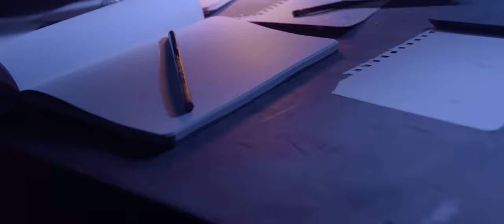Pizzera & Jaus - Der seidene Faden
Credits:
Text & Musik - Paul Pizzera
Keyboards und Programming - Erwin Bader
Gitarren - Stefan Holoubek

Recording und Mix - Erwin Bader im Tonstudio Die Fleischerei

Produziert von Erwin Bader und Stefan Holoubek

Wir freuen uns sehr, wenn ihr Euch den Song beim Radiosender Eurer Wahl wünscht, Kontakt zu Ö3:

Das Album und die DVD "unerhört solide", und „wer nicht fühlen will, muss hören“ erhältlich bei:

Musikvideo:

TRASHED

Regie, Konzept, Produktion und Postproduktion

Fabian Schmidmair & Benedikt Missmann

Paul Pizzera
Otto Jaus
Sie – Alina Fritsch

Er – Nikolaas von Schrader

Regieassistenz – Jakob Pitzer

DOP – Lukas Swatek

1.AC – Daniel Dajakaj
Oberbeleuchter – Rainhard Lehninger

Beleuchter – Laurenz Gensthaler
Beleuchterin – Vicky Waba
Maske – Miyu Haydn

Kostüm – Ronja Christof

Ausstattungsassistenz und Fahrer – Lukas Harrer
PA – Maleen Jennewein
VFX – Magdalena Mitterauer
Catering – Pöhl & Mayr am Kutschkermarkt, Wiener Hütte & Edelgrieche Odysseus im Grünen
 Baum

DANKE

Vintage Fabrik, Nelli's Altes und Antikes, Friedrich Zeisel, Alpenverein Edelweiß, Wiener Hütte
und den schönsten Kellern von Wien, MA49, Lukas Harrer, Lura, Banc Public

Der seidene Faden

Beide wiss ma, des mit uns wird net mehr lang guat gehn,
wemma net sehn,
wie schen
und seiden unser Faden is, mit dem wir die Spur legn,
wie a Klankind,
damits hamfind.
I sog ihr vü zu selten aufrichtig, dass i vuller Dank war,
wie i krank war
und sie a Bank war.
Oft nimm i mi vü zwichtig
und nimm uns jeden Lichtblick,
wall i nur noch
zuamoch.

Für mi wirkts oft im Gegenzug fost so wie a Anschlog,
wonns mi fongfrogt,
ob i Angst hob.
Warum i mi net öffnen kann und wos do so schwer is,
dass sie leer is,
was net fair is.
I wü ihr eh der beste Partner sein und net nur erträglich,
scheiter kläglich
und des täglich.
Es muaß jetz wos passieren,
damit
wir uns net valieren und
egal wos außerkummt, i mechts zumindest probieren.

Bei suiche Themen hob i immer gsogt, dass i zmiad bin,
wall i's leid woa
und vü z'feig woa.
Genau aus dem Grund hab ihrer jetz a des Liad gschriem,
vielleicht heat sies,
wall sies wert is,
dass i olle meine Fehler vor ihr unverblümt ausbreit
und net wegred,
walls kan Zweck hätt.
Oft sieht ma erst, wie schen a Mensch is, wonn er donn fuat geht
und ma tuat bled,
walls am zguat geht.
Drum muaß jz wos passieren,
damit wir uns net valiern und
egal wos außerkummt, i werd olles probiern.